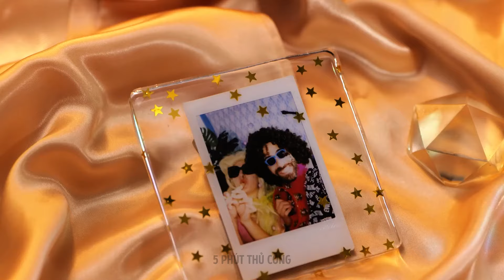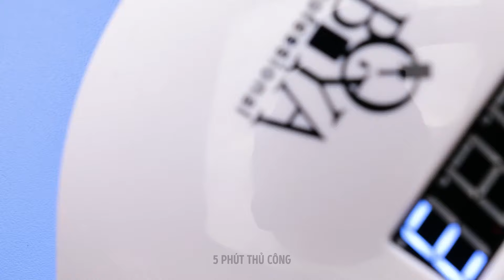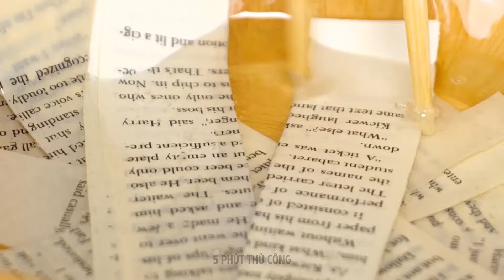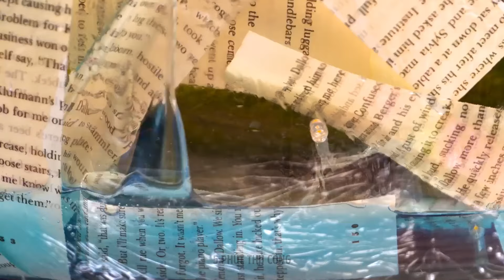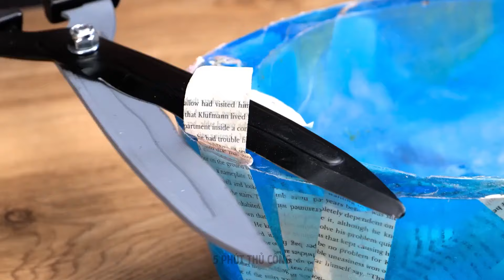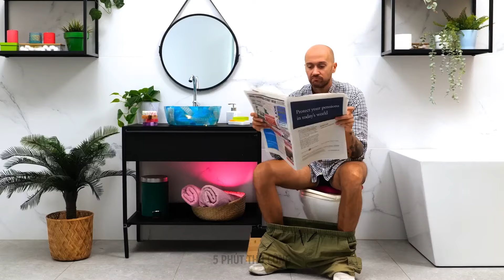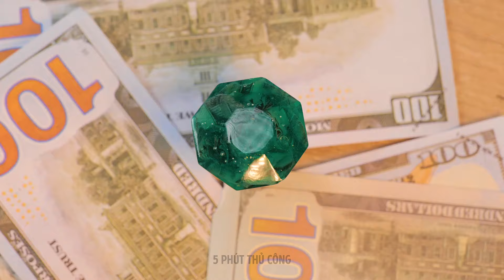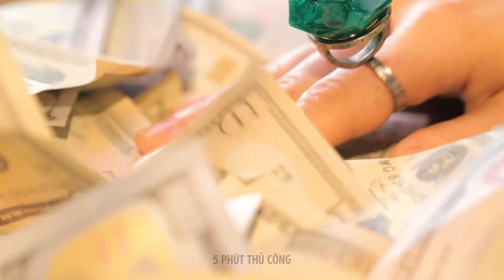MỘT SỐ MÔ HÌNH DỄ THƯƠNG 🎨💕 ĐỒ THỦ CÔNG BẰNG ĐẤT SÉT POLYMER VÀ NHỰA EPOXY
🌟 Đừng bỏ lỡ cuộc phiêu lưu thủ công đầy màu sắc này! Hãy tham gia cùng chúng tôi để tạo ra những mô hình thu nhỏ và phụ kiện đáng yêu để làm bừng sáng ngày của bạn.